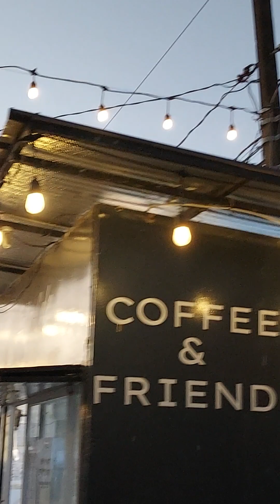Retour des grues blanches